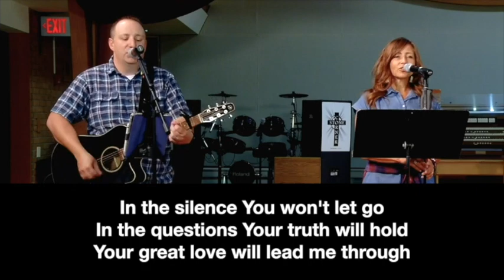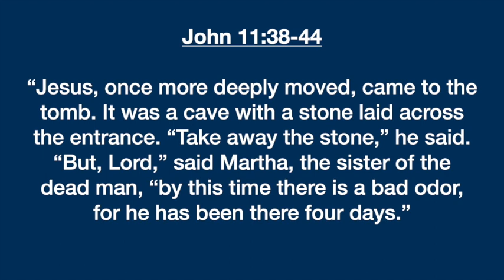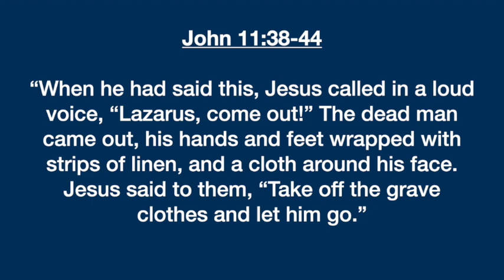September 30, 2020 Wednesday Chapel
Saint Paul Lutheran Church
Mt. Prospect, IL
Wednesday Chapel
Carpool Worship 2